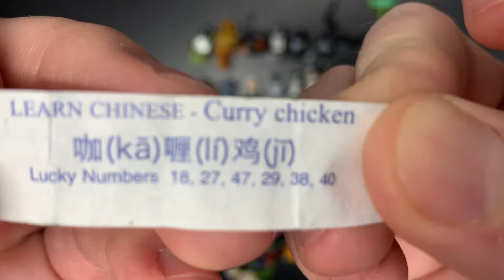Now THATS What I’m Talking About! LEGO Scores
Join me today for a fun one for my Ninjago fans out there!

Carson City, Nevada 89702

How I still have energy after all this?